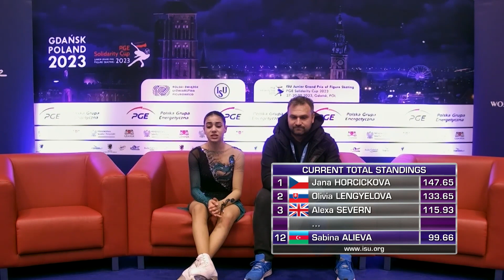Sabina ALIEVA (AZE) | Junior Women Free Skating| Gdansk 2023